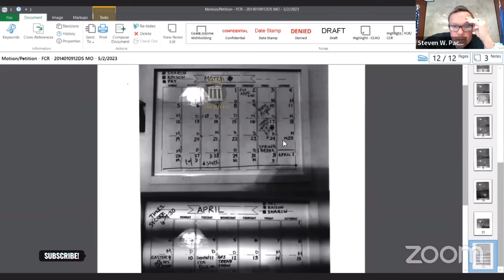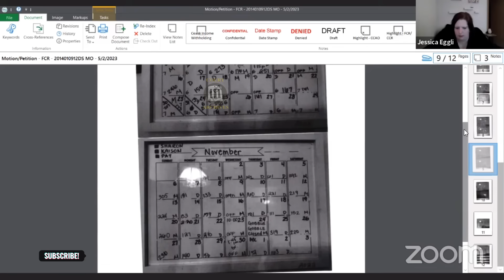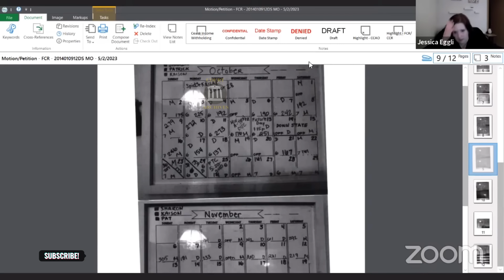Mom Caught Living off my Child Support & threatens Son to sell his Guinea Pigs Motion to Modify $98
Mom living hand to mouth while Dad lives a life of LUXURY & blows off $2500 monthly Spousal support

Mom is unemployed and distressed upon her the need to get employment to pay child support $224

You want me to me to pay for both college $100,000 plus the $70,000 child support arrears?